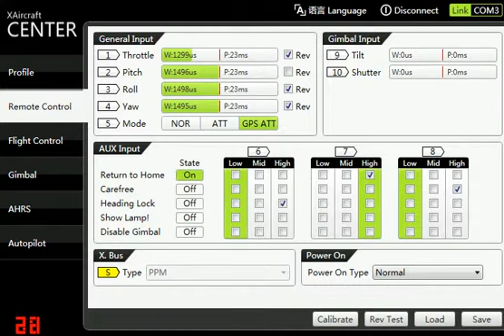XAircraft Center файл сейв для квадрика